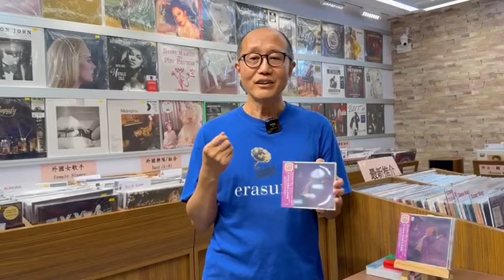Manfred談論「紅館40」許冠傑的現場演唱會和收藏品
Headlines Magazine x Win Win Channel 40 Sam Hui